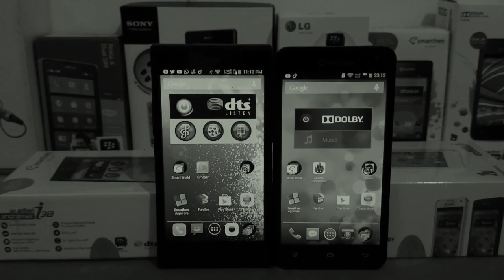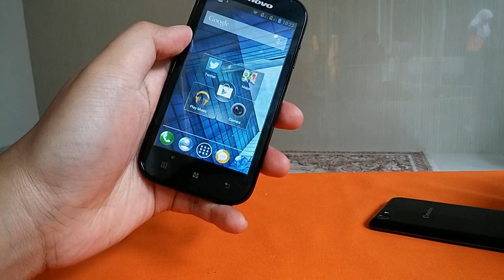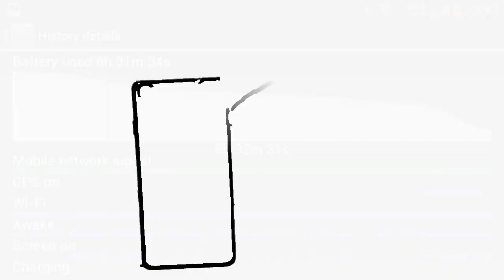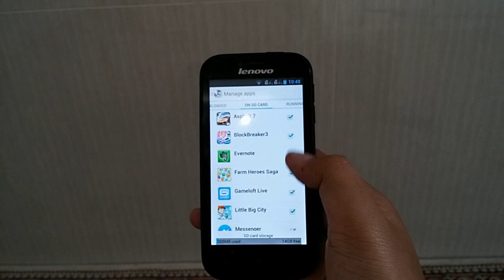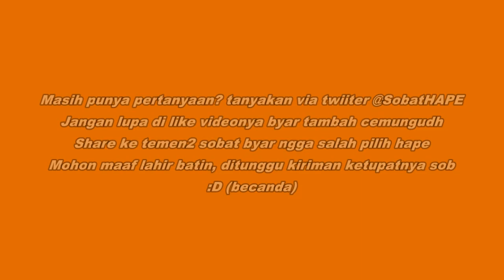Smartfren Andromax U3 vs Lenovo A706